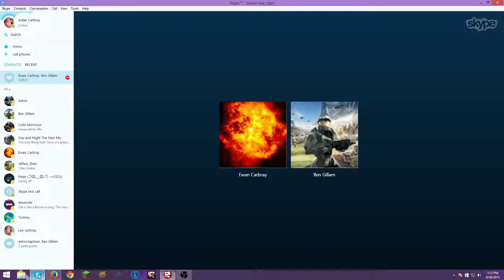Dino sim ep #2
we play more Dino sim on roblox and sorry for the short vid